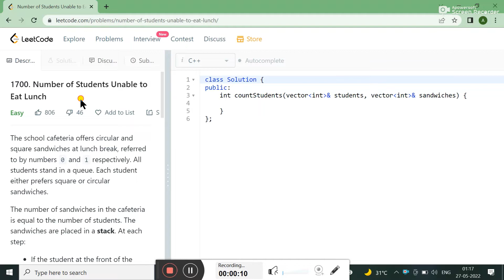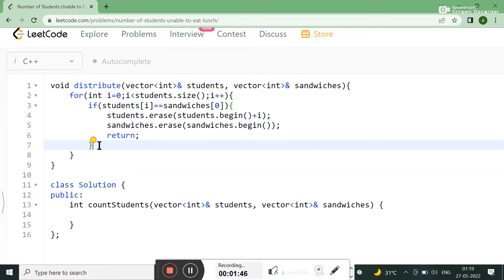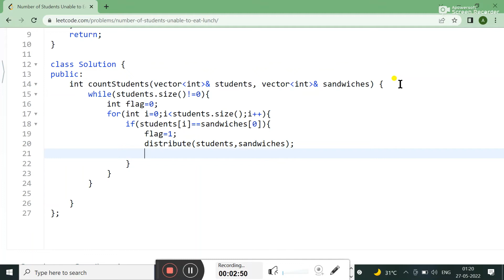1700. Number of Students Unable to Eat Lunch || LEETCODE SOLUTION || IN C++ || DS AND ALGO